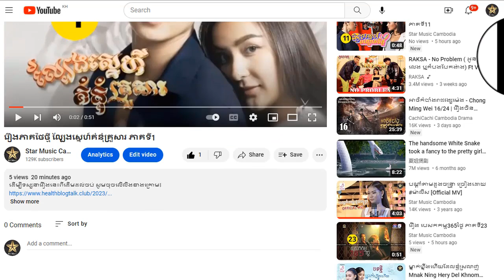រឿង ល្បែងស្នេហ៍គំនុំគ្រួសារ ភាគទី26